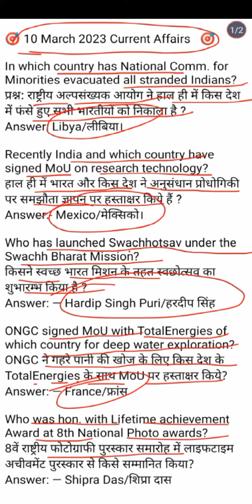Today's 10 March 2023 Current Affairs (हिंदी और इंग्लिश दोनो भाषा में) For all Exams